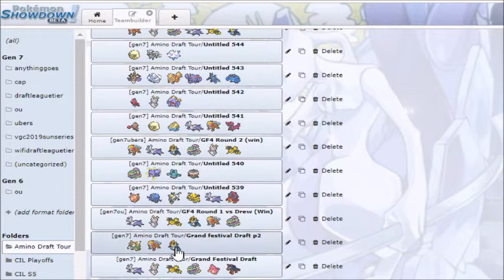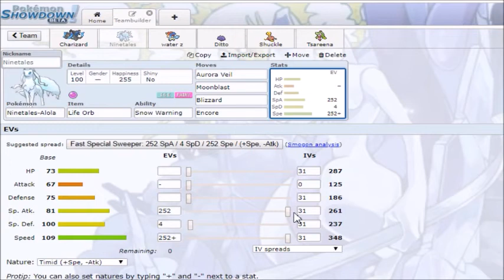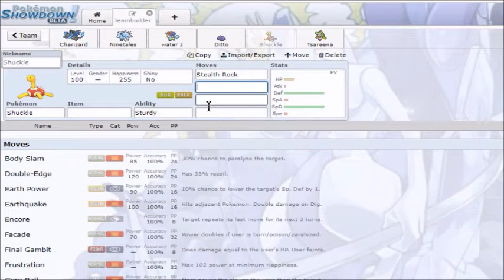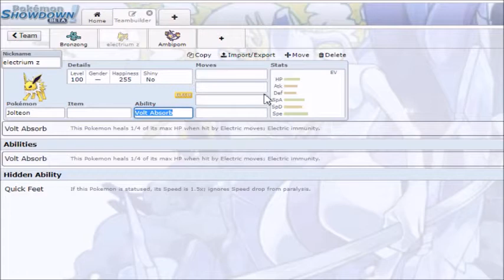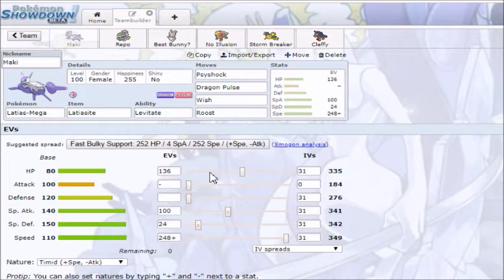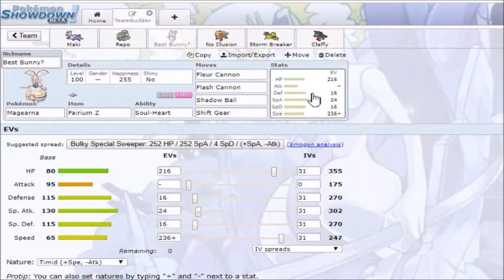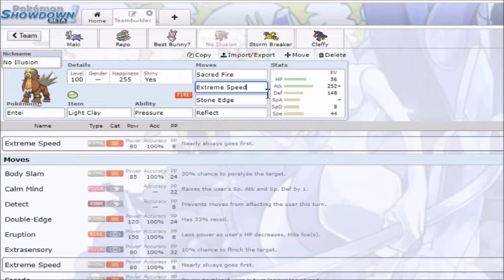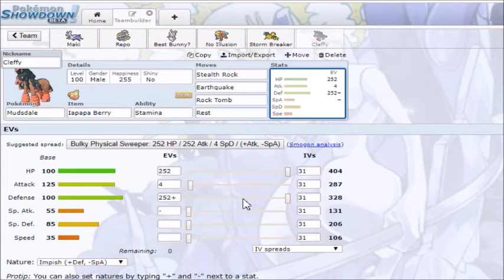Grand Festival Draft Tour Finals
Alright! Today is the day everyone as we are up against  our Finals opponent for the Grand Festival DoggotheDoggo in an epic battle. Featuring a Veil Offense team, Doggo has powerful wallbreakers like the Keldeo and Mega Charizard X who can sweep my entire team if given the chance. In that regard, other defensive Pokemon like the Bronzong, Tsareena, and the screen setter Alolan Ninetales in tandem with his offensive threats looks to be a strong  team to break.  Will we be able to break down the defensive core and weather out the offensive menace that is Charizard X, or can our team rally around Mudsdale and Zapdos for a chance to win a 6th Championship!? Stay Tune

The Battle starts in ( 25:02 ) as the first part of the video is the teambuilder for background info on both teams.

Pokemon is owned by Game Freak, Creatures, and Nintendo.